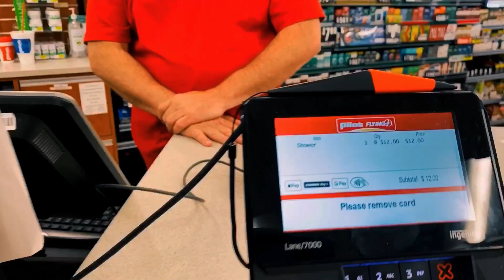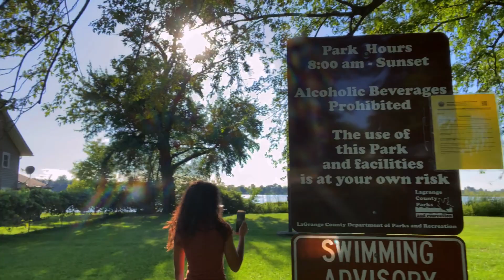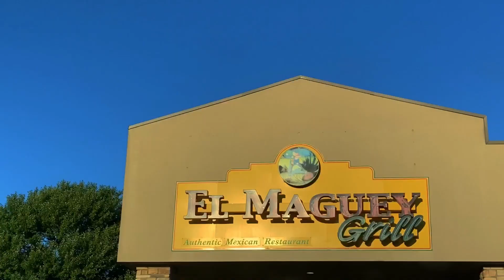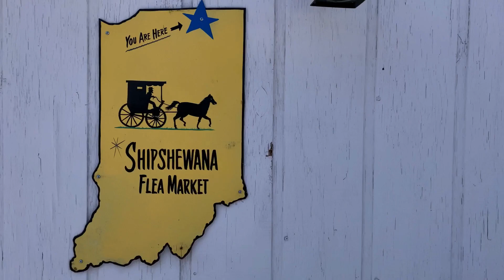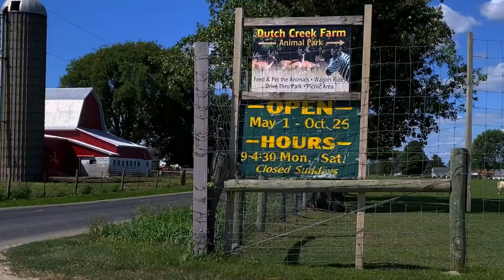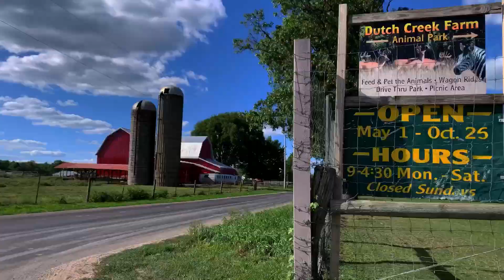Hispanics in a 99% White County | Indiana USA State Tour | Our Amish Experience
In this video, we tour the state of Indiana. We begin by camping in a national state park. Then we head to Shipshewana, a 99% white Amish county, where we go to the biggest flea market in the Midwest and visit an animal farm/petting zoo. We continue our tour to Middlebury, Indiana, and finally end in Notre Dame, Indiana.

Musician:@iksonmusic
Musician: Jef

Musician: Jef

Musician: Jef

Musician: @iksonmusic